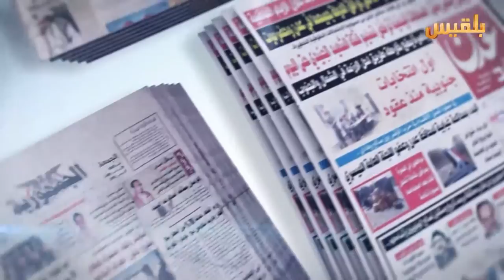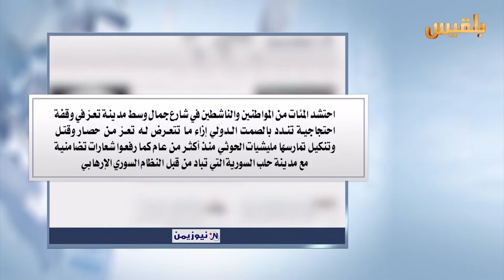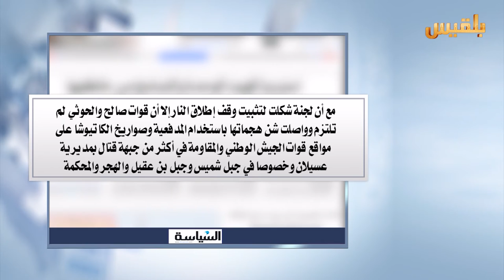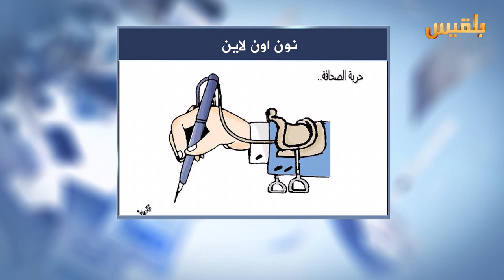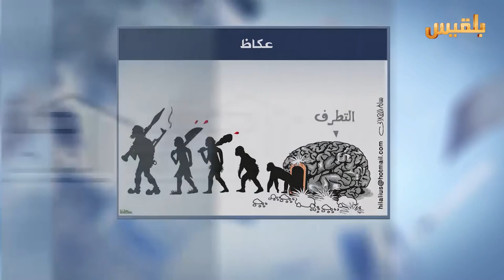كشك الصحافة | 3 - 5 - 2016 | تقديم : شادي نجيب